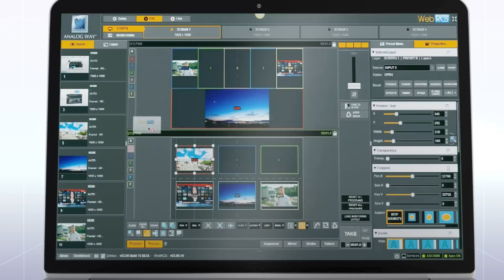Ascender 48 by Analog Way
Based on the LiveCore™ platform, Ascender 48 (Ref.ASC4806) is a 12x4 multi-screen seamless switcher showing unparalleled capabilities.